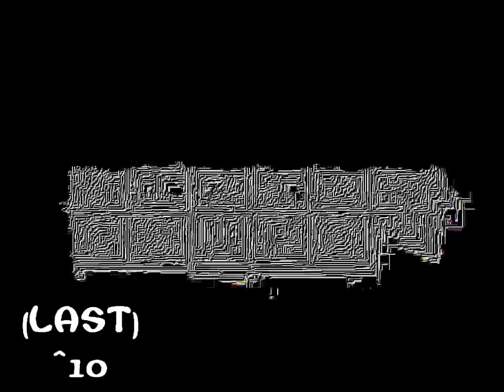Ѣ(Klasky Csupo)/Ѣ1Ѣ2 Powers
pfp